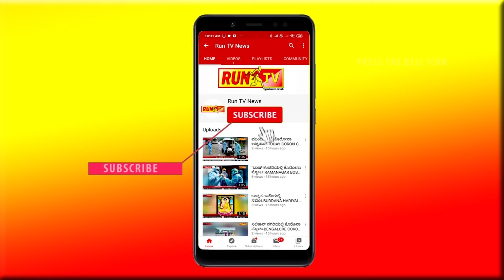ಮುಧೋಳದಲ್ಲಿ RBT ಕಟೌಟ್ ಸಂಭ್ರಮ!